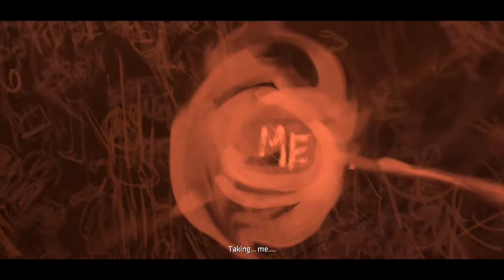Batman TellTale Episode 5 Ending!